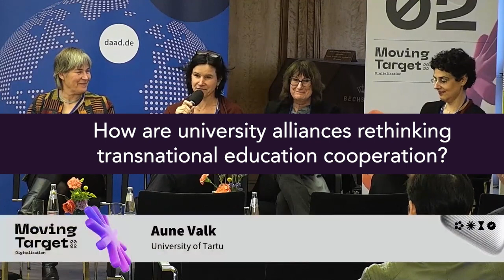How are university alliances rethinking transnational education cooperation?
How do universities respond to the challenge of making mobility more inclusive? Why do we need mobility? How are university alliances rethinking transnational education cooperation? These were some key questions discussed in the “DAAD Moving Target Digitalisation 2022: Increasing the Impact of Internationalisation in Higher Education” conference where The Guild members hosted a panel discussion on “Reframing mobility in and for transnational collaboration” on 2 December 2022.

Jo Angouri, Academic Director for Education and Internationalisation at the University of Warwick shares how university alliances are rethinking transnational education cooperation.